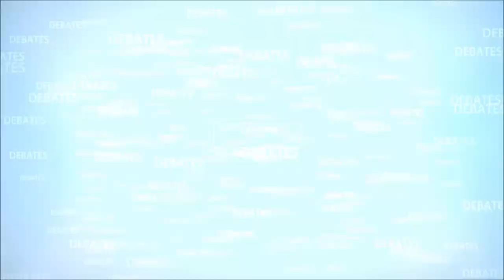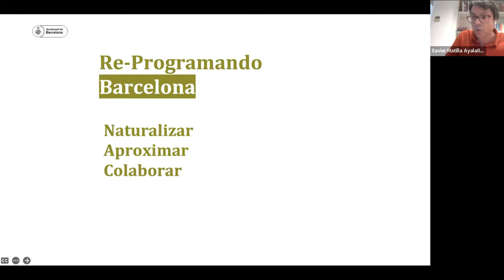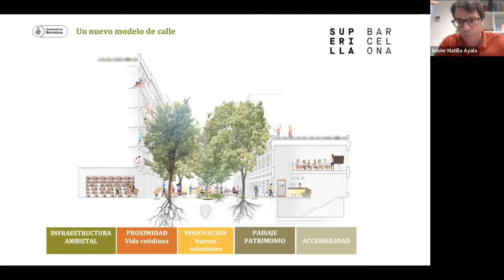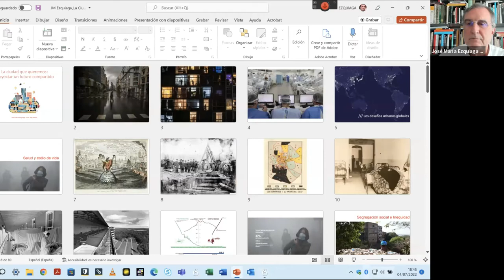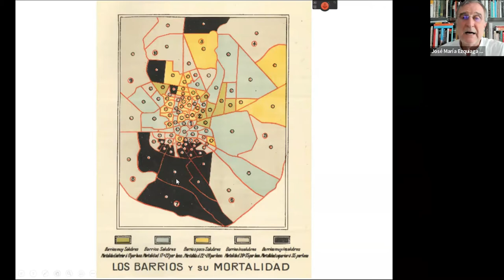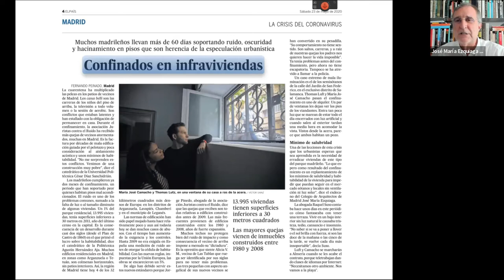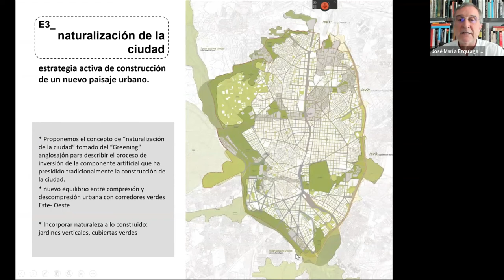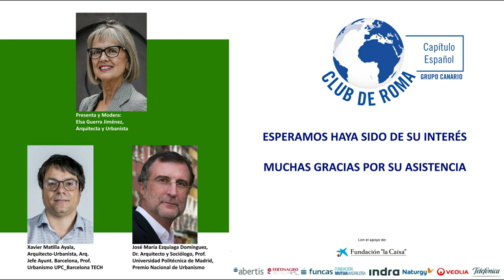PLANEAMIENTO, DISEÑO Y GESTIÓN URBANA - Jornada 04/07/2022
PLANEAMIENTO, DISEÑO Y GESTIÓN URBANA
CICLO CIUDADES SIGLO XXI: LA APUESTA POR LA CIUDAD VERDE E INCLUSIVA
Modo celebración: SEMINARIO WEB
Día: Lunes 04 de julio de 2022 Hora: 18:00h Peninsular – 17:00h Canaria

El Grupo Canario del Capítulo Español del Club de Roma se complace en anunciar esta jornada.

Se plantea abordar la actual revisión conceptual e instrumental que se está produciendo en relación con las ciudades, en respuesta a las ambiciones y demandas de la sociedad, que tienen como objetivos centrales la recuperación de una adecuada relación con la naturaleza y el cuidado de las personas en su diversidad, contribuyendo de este modo tanto a la respuesta a la emergencia climática como al alcance de la igualdad efectiva entre todas las personas. Por tanto, en el marco de las dinámicas urbanas actuales y el desarrollo sostenible, el foco se situará en la ciudad verde e inclusiva, esto es, la que responda al nuevo contrato social, soportado en la ética del cuidado, que está marcando nuestra época.

Esta tercera y última sesión pretende ofrecer, por una parte, la experiencia reciente de Barcelona, que ofrece un marco amplio de gran interés, de actuaciones de planificación y actuación a diversas escalas; para finalizar con una ponencia general, que profundice en el debate disciplinar actual, en atención al tema del Seminario, en contraste con el avance en la nueva instrumentación urbanística y de diseño urbano que en la actualidad se está implementando.